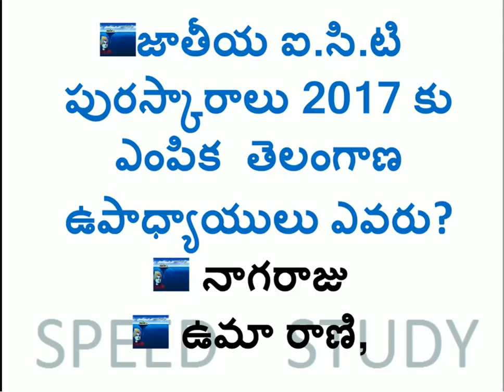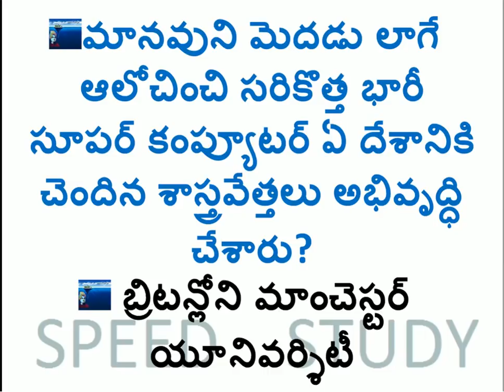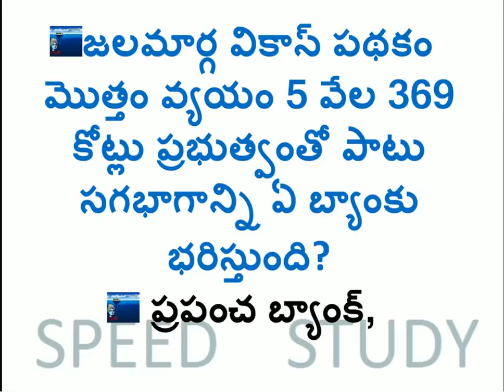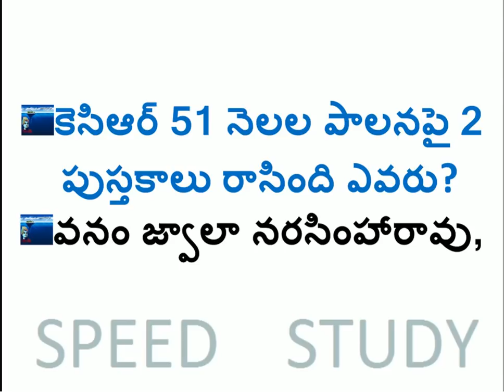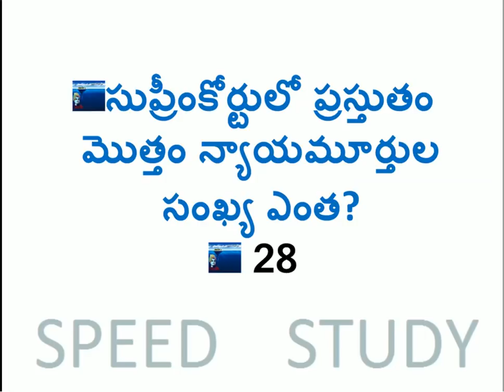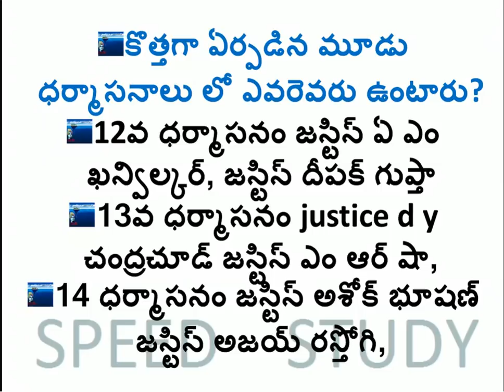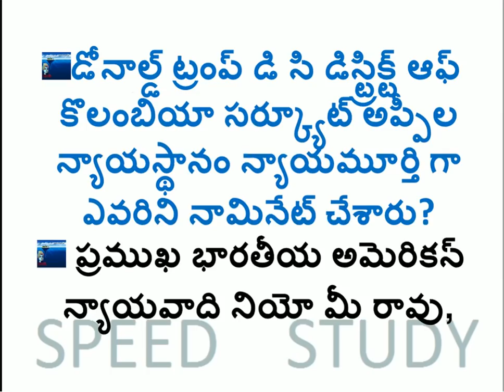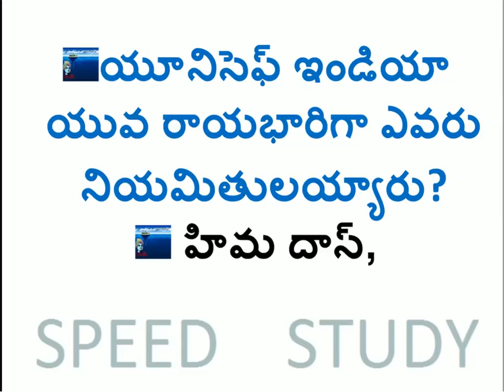current affairs in telugu ::(11to15)-11-2018